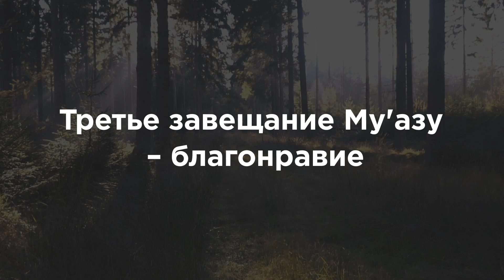БЛАГОНРАВИЕ | Третье завещание Му'азу | Абу Яхья Крымский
➤➌. Относись к людям с хорошим отношением, проявляй благонравие.

Пусть в твоем поведении с людьми будут радушие, простота, легкость, великодушие, пусть будут открытость, мягкость, снисходительность, забота о них.

🍃Если хочешь понять, что такое благая нравственность (аль-хулюкъуль хасан) по отношению к людям, то, говоря кратко, – это то, как бы ты хотел, чтобы относились к тебе. Вот и всё. Как бы ты хотел, чтобы люди относились к тебе, вот так же и относись к людям.
 Уроки по книге на Google Диске